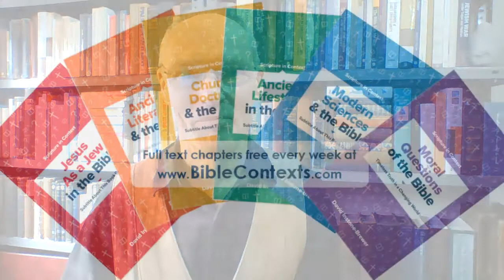"The Trinity" from Bible Contexts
This all-important doctrine can be diminished by simplistic formulae or metaphors, but God is at least as complex as his creation—and certainly more complex than a clover leaf! (Different chapters are available free every week)